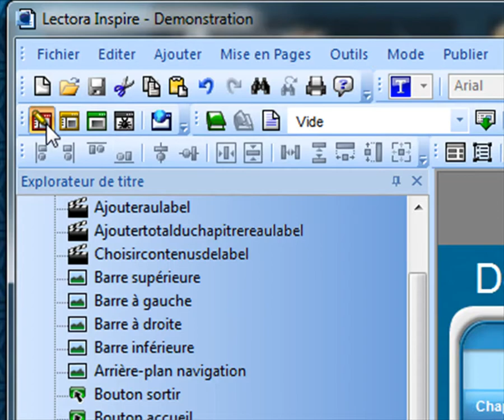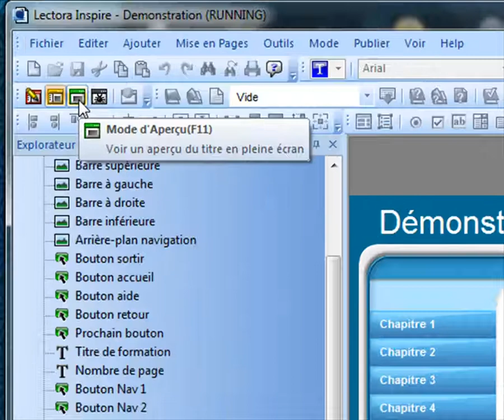Tutoriel Trivantis Lectora 2 : Les modes de travail